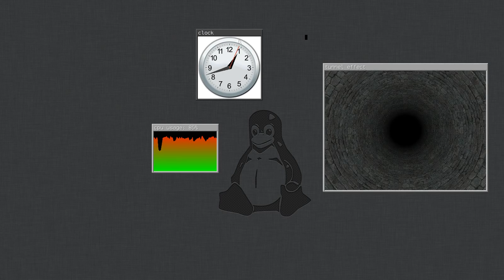Winnie, an experimental framebuffer window system.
Winnie is a minimal window system I started for fun. It receives events from the mouse (/dev/psaux) and the keyboard (/dev/tty) and it can render pixels on the screen using the Linux framebuffer device (/dev/fb0). It has a basic window manager that uses reparenting (there's a window hierarchy where each window is the child of a frame that is handled by the wm). Also, it has those 3 simple client-programs you see on the video :p. Currently it uses a plugin system where each client is a shared library loaded by a server program (wserver) but I have written a shared memory allocator +I am about to finish the IPC mechanism to support standalone clients, so I will replace this temporal hack soon... :)p The 2 main goals for winnie were: 1) to  allow the clients to have full access to a shared framebuffer and 2) to have a portable window system (driver independent since it uses /dev/fb0).

You can get the current code if you want to try it!

P.S.: When winnie is running (with other progs+x in other ttys) the CPU usage lies between 15% and 20%. I used a script that echoes "foo" forever to achieve a 90% CPU usage in order to demonstrate the gradient effect of the sysmon client :p